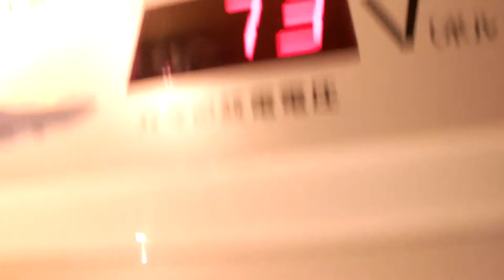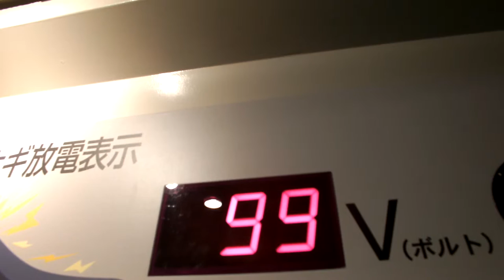Electrophorus electricus. 99 volts.Strange fish.『変な魚』デンキウナギ。９９ボルト。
Electrophorus electricus. 99 volts.デンキウナギ。９９ボルト。
Shinagawa Aquarium.しながわ水族館。
ネットのしじま(いたざわしじま公式blog)